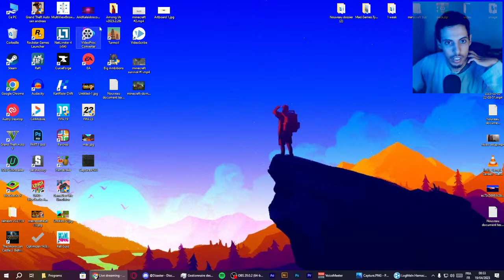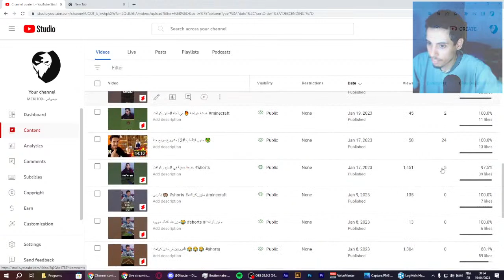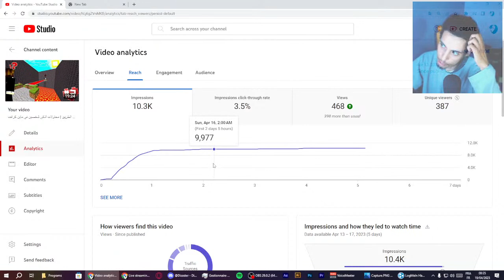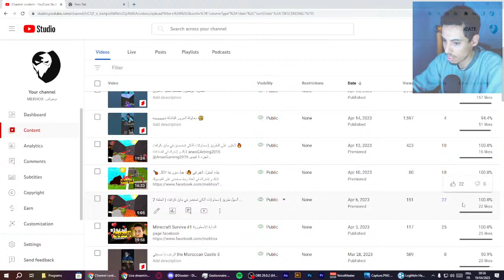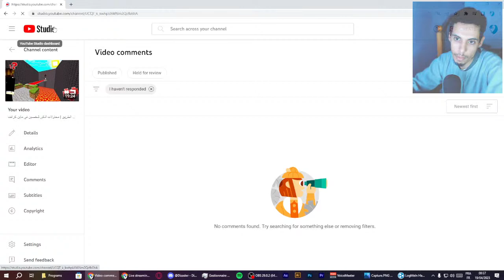Live Stream mlagi dyal bsa7 | minecraft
chwiya dyal do3a2 plz